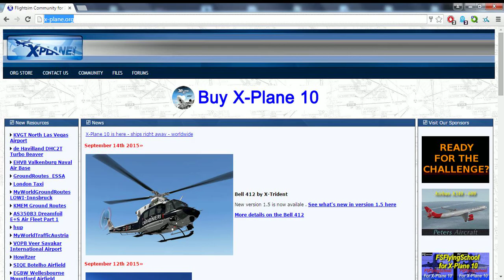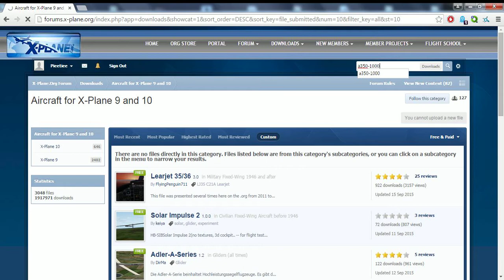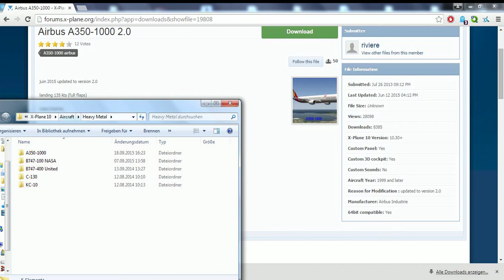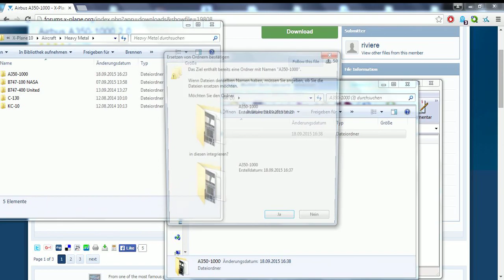How to: kostenlose Flugzeuge für x-plane downloaden